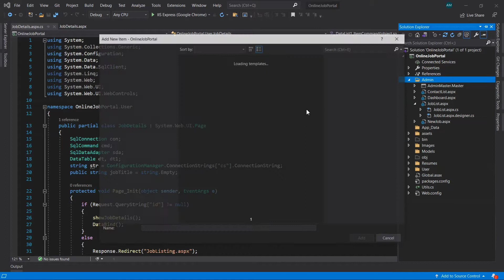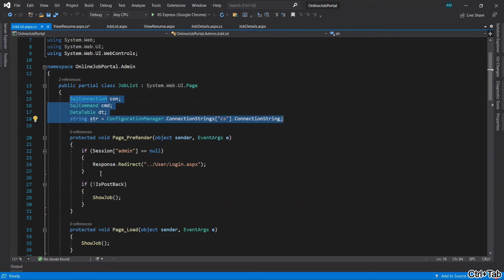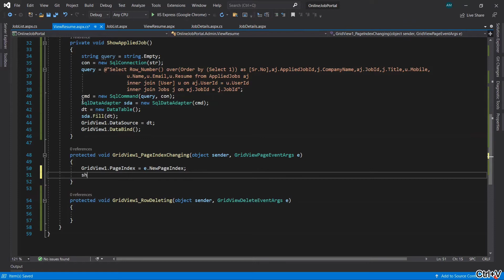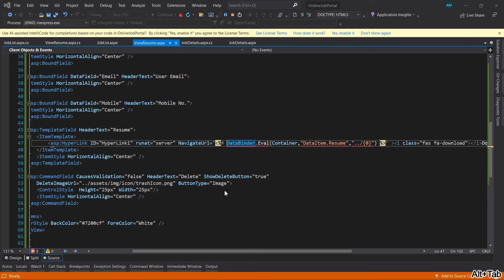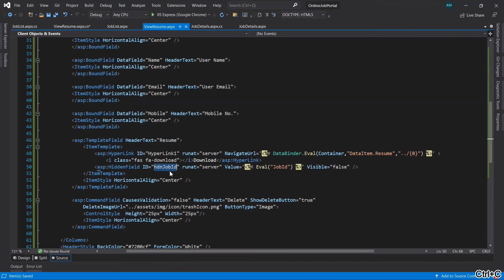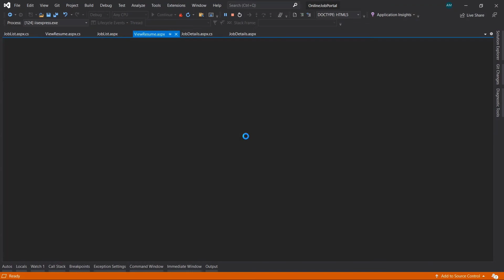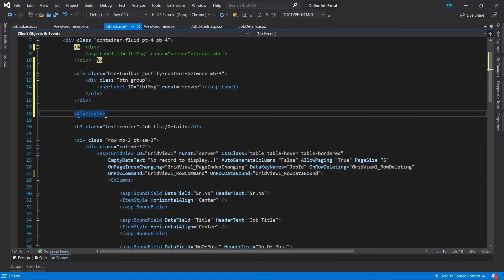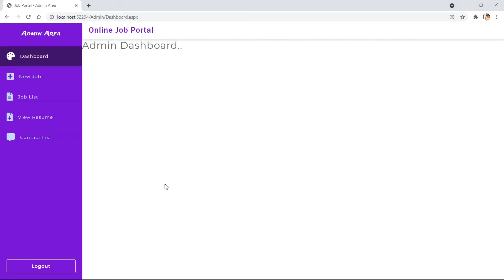Online Job Portal in Asp.Net C# and Sql Server Part 11 | Show Applied Jobs & Download Resume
Online Job Portal in Asp.Net C# and Sql Server Part 11 | Show Applied Jobs & Download Resume in Amin Panel/Module. In this video we'll display all jobs which has been applied by users from database and admin can download the users resume as well as can check for which job user has applied.

boAt Airdopes
Boya Mic

Read Some Useful Books👇
Rich Dad Poor Dad

Think and Grow Rich

Tech Tips Unlimited

Channel Intro 0:00
Video Intro 0:07